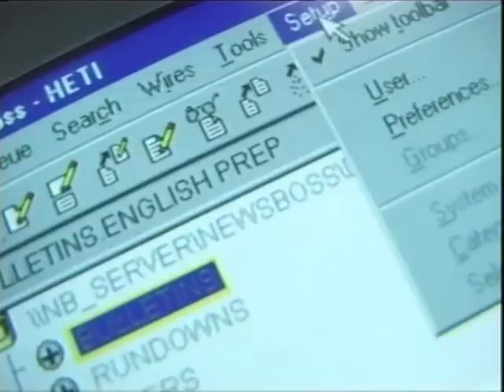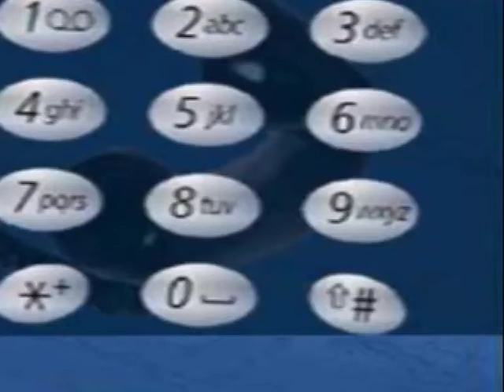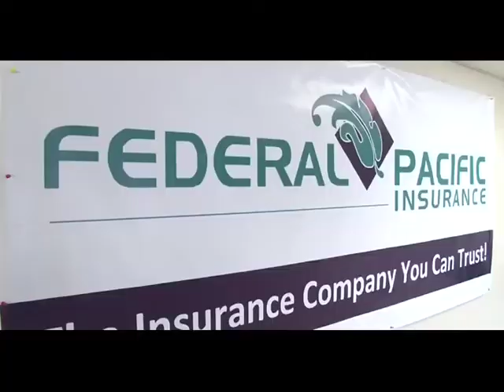News in Tongan 110314